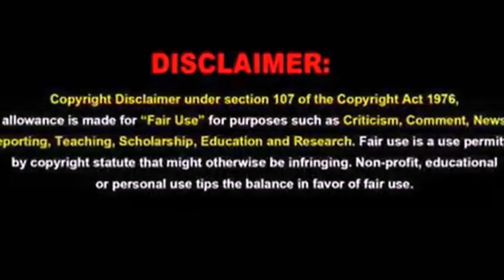Paro Paro G Dancers MoreFun PH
Pretty Paro Paro G Dancers